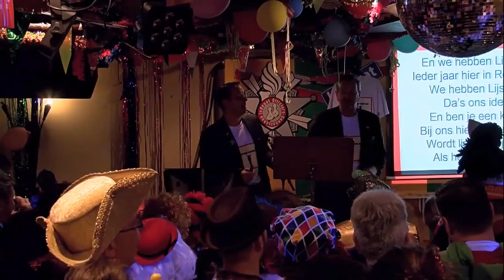Politiek Kaffee 2016 deel 1